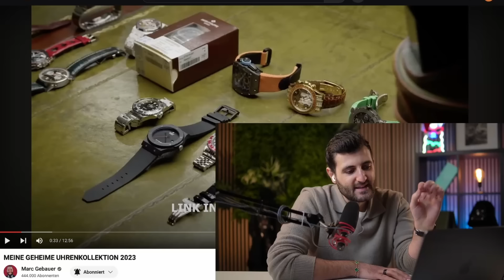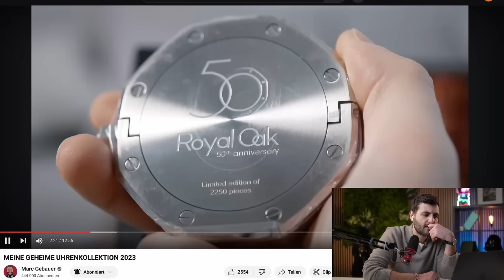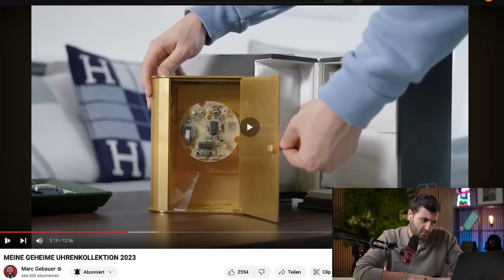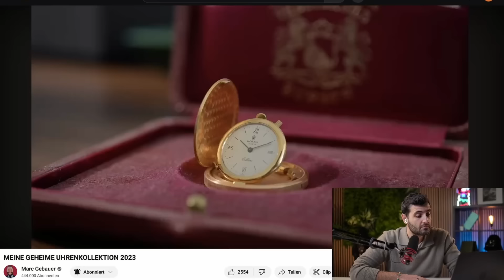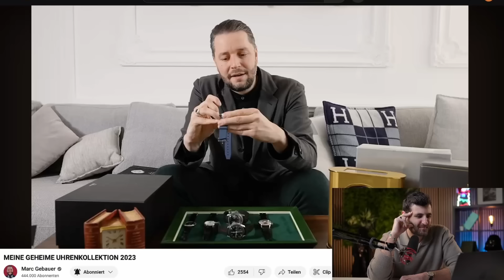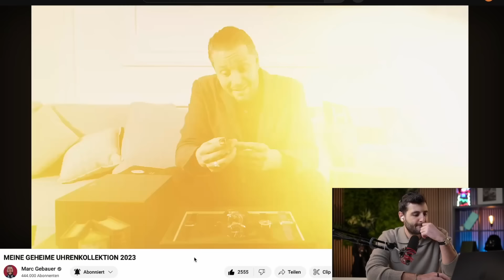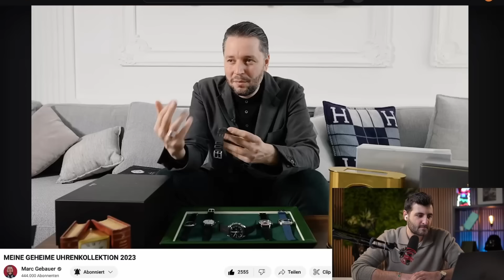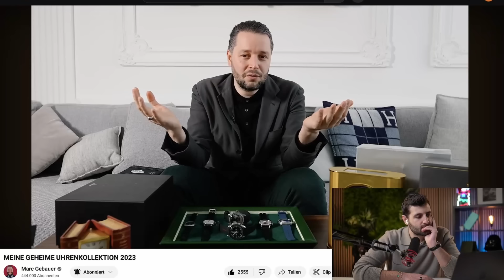Die verrückte Uhrensammlung von Marc Gebauer 😲 | TheWristGuy Reaction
für die besten NATO-Bänder, Uhrenrollen und Zip-Cases für deine Luxusuhr!

Checkt auch Marc ab: @marc.gebauer